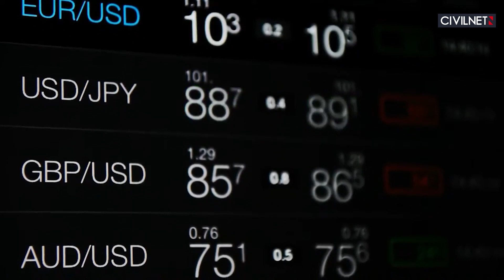Armenia to face economic hardship because of the Russia-Ukraine war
📍The Armenian government predicted further increases in food prices because of the sanctions on Russia.
📍The World Bank approved a $29 million loan to Armenia.